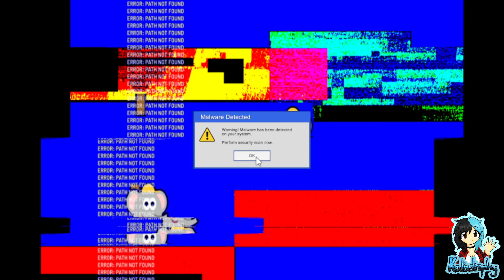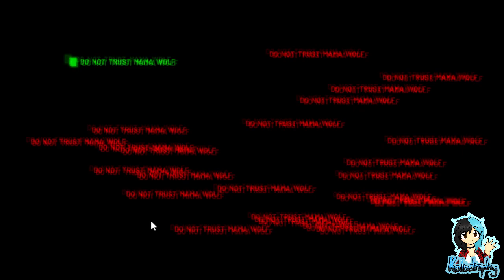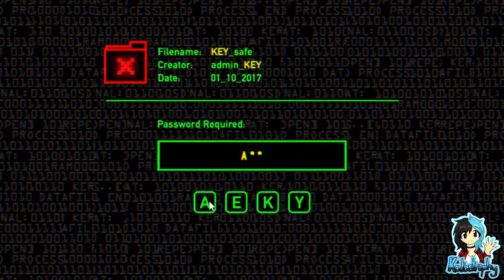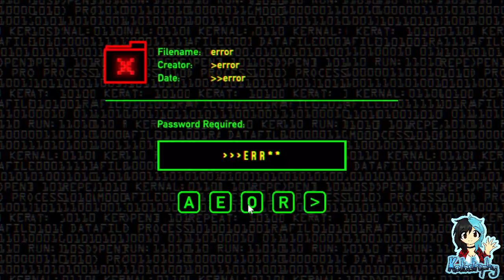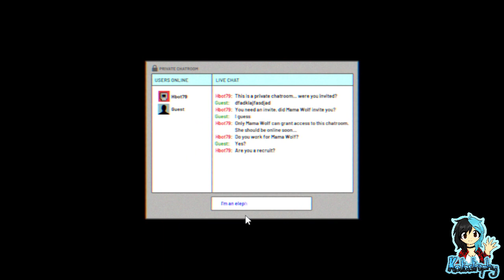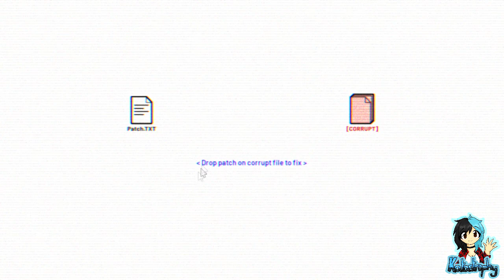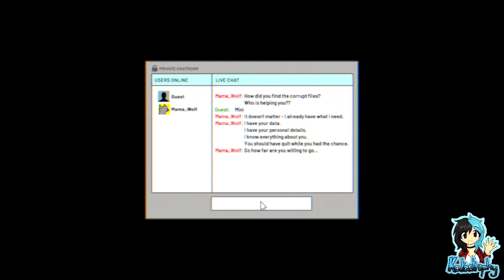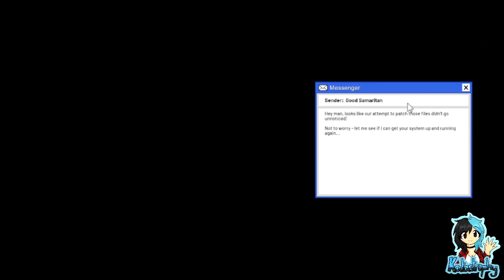Kata's Rev Dayz ¦ Tusker's Number Adventure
~PLEASE¤READ¤THE¤DESCRIPTION~

Tusker's Number Adventure is a unique adventure/puzzle experience, featuring software glitches, malware alerts and unauthorised file transfers!

Players:

Katastrophy

Game: Tusker's Number Adventure by PHB Media Ltd